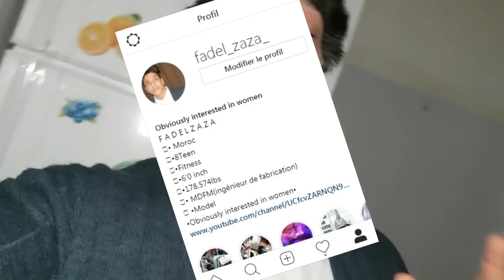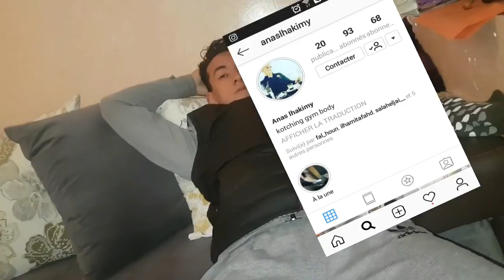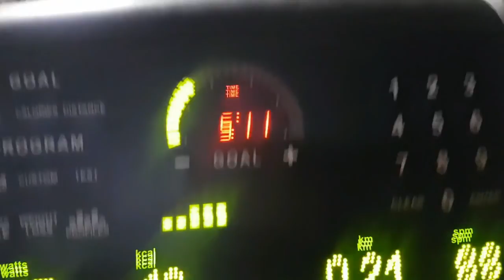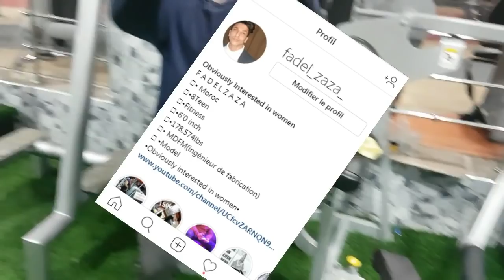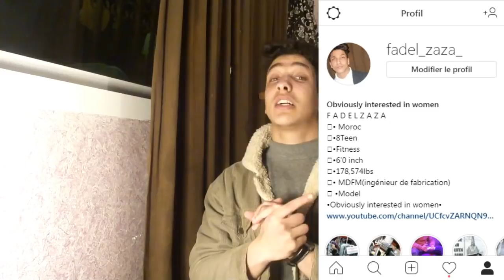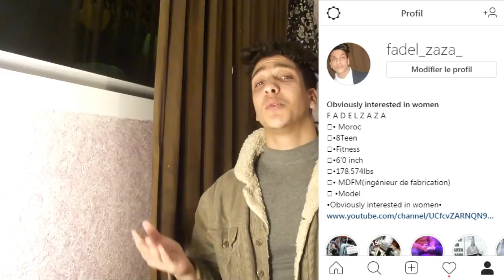Vlog : sponsorsتمارين لتكبير الفخدين / جديد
7liwa clash souhail fitness,
souhail lh fitness vlog 80,
souhail fitness 9isat nas,
souhail lh fitness 9isat nas,
souhail lh fitness vlog 93
mouatamid fit jikh clash,
mouatamid fit jikh clash souhail,
al mouatamid fit jikh ktaf,
al mouatamid fit jikh 2018كمال الاجسام,
كمال الاجسام الطبيعي,
تمارين الاكتاف
تمارين الاكتاف في المنزل
تمارين الاكتاف للنساء
تمارين الاكتاف والصدر
تمارين لفرد الاكاكتاف
جدول تمارين الأكتاف
جدول تمارين الاكتاف
جميع تمارين الاكتاف
جميع تمارين الاكتاف بالصور
افضل جدول تمارين الاكتاف
جدول تمارين الاكتاف والمثلثات
تمارين زيادة عرض الاكتاف
تمارين الاكتاف دمبل
تمارين لحرق دهون الاكتاف
تمارين لازالة دهون الاكتاف
تمارين لحرق دهون الاكتاف والظهر
تمارين رياضية للاكتاف
تمارين الاكتاف روني
روني كولمان تمرين الاكتاف
تمارين رفع الاكتاف
تمارين رفع الاكتاف بالصور
تمارين رياضية الاكتاف بالصور
تمارين رياضية لتنحيف الاكتاف
تمارين رياضية لتعريض الاكتاف
تمارين رياضية لشد الاكتاف
تمارين رياضية لرفع الاكتاف
تمارين الاكتاف تضخيم
تمارين تخسيس الاكتاف والذراعين
تمارين تخسيس الاكتاف والصدر
تمارين توسيع الاكتاف
تمارين تقوس الاكتاف
تمارين تقوية الاكتاف
تمارين تكبير الاكتاف للنساء
تمارين الاكتاف الصغيره
تمارين الاكتاف امامي
تمارين الاكتاف الامامي
تمارين الاكتاف الرئيسية
تمارين الاكتاف ارنولد
تمارين كمال اجسام الاكتاف
تمرين ضغط للاكتاف
تمارين خاصه للاكتاف
افضل تمارين الاكتاف
اهم تمارين الاكتاف
تمارين ارنولد للاكتاف
تمرين الضغط للاكتاف
تمارين الدمبلز للاكتاف
تمارين اطالة الاكتاف
تمارين السويدي للاكتاف
تمارين الاكتاف يوتيوب
تمارين لتصغير الاكتاف يوتيوب
تمارين لتنحيف الفخذين,
تمارين لشد الفخذين,
تمارين تخسيس الفخذين,
تمارين نحت الفخذين,
تمارين لتسمين الفخذين,
تمارين الفخذين للرجال,
تمارين الفخذين في المنزل,
تمارين الفخذين والارداف,
تمارين الفخذين للرجال في المنزل,
تمارين الفخذين للنساء,
تمارين الفخذين والساقين,
تمارين الفخذين للبنات,
تمارين الفخذين في البيت,
تمارين للفخذين مايا,
تمارين تكبير الفخذين والساقين,
تمارين لتنحيف الفخذين والساقين,
تمارين لتنحيف الفخذين والمؤخرة,
تمارين شد الفخذين والارداف,
تمارين لشد الفخذين والساقين,
تمارين لتنحيف الفخذين والارداف,
تمارين للتخلص من الفخذين,
تمارين منزلية لتنحيف الفخذين,
تمارين ما بين الفخذين,
تمارين شد الفخذين من الخلف,
تمارين لشد الفخذين مع حنين,
تمارين منزلية لشد الفخذين,
تمارين لحرق دهون الفخذين,
تمارين فتح الفخذين,
تمارين لتكبير عضلات الفخذين,
تمارين تضخيم عضلات الفخذين,
تمارين تقوية عضلات الفخذين,
تمارين لشد عضلات الفخذين,
تمارين شد عضلات الفخذين,
تمارين عضلات الفخذين,
تمارين لتقوية عضلات الفخذين,
تمارين شد الفخذين,
تمارين شد الفخذين والساق,
تمارين شد الفخذين والمؤخرة,
تمارين شد ترهل الفخذين,
تمارين شد باطن الفخذين,
تمارين سهلة لتخسيس الفخذين,
تمارين زيادة وزن الفخذين,
تمارين زيادة الفخذين,
تمارين رياضية لتنحيف الفخذين,
تمارين رياضية لتنحيف الفخذين والمؤخرة,
تمارين رياضية لشد الفخذين,
تمارين رياضية لتخسيس الفخذين,
تمارين رياضية لتسمين الفخذين,
تمارين رياضية لتنحيف الفخذين في اسبوع,
تمارين رياضية لشد الفخذين والمؤخرة,
تمارين رياضية لتصغير الفخذين,
تمارين رياضية لتكبير الفخذين,
تمارين رياضية لتخفيف الفخذين,
تمارين حرق دهون الفخذين,
تمارين لازالة دهون الفخذين,
تمارين حرق دهون الفخذين للرجال,
تمارين حرق دهون الفخذين والارداف للرجال,
تمارين لحرق دهون الفخذين للرجال,
تمارين لخسارة دهون الفخذين,
تمارين لحرق دهون الفخذين للنساء,
تمارين حرق دهون الفخذين والارداف,
تمارين لتقليل حجم الفخذين,
تمارين لزيادة حجم الفخذين,
تمارين تكبير جوانب الفخذين,
تمارين تسمين الفخذين,
تمارين لشد ترهلات الفخذين,
تمارين تكبير الفخذين,
تمارين تضعيف الفخذين,
تمارين تضخيم الفخذين,
تمارين بين الفخذين,
تمارين باطن الفخذين,
تمارين لتنحيف الفخذين بسرعة,
تمارين تخسيس بين الفخذين,
تمارين حرق الدهون الفخذين,
تمارين التصاق الفخذين,
تمارين انقاص وزن الفخذين,
تمارين الرجلين لتنحيف الفخذين,
تمارين القرفصاء لتنحيف الفخذين